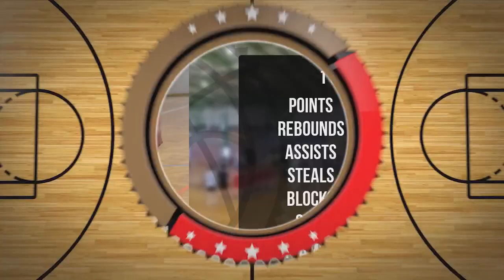Szymon Adamczyk Player Mixtape DC101 Zambrów 2024